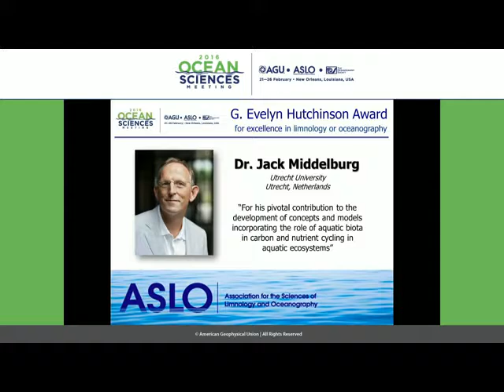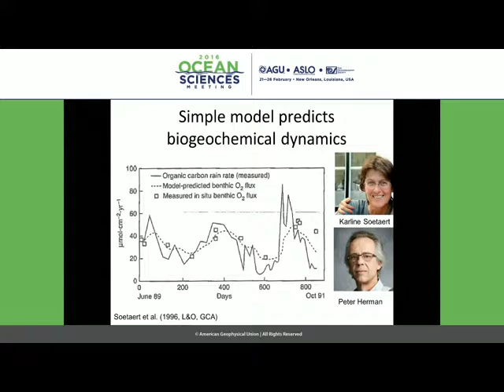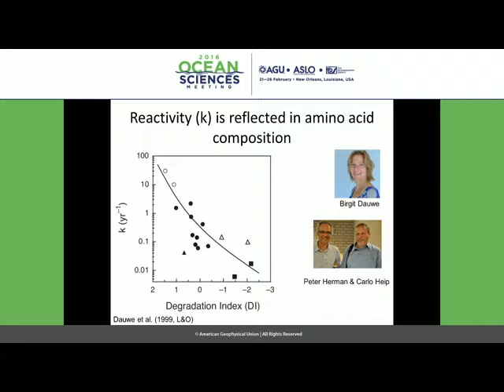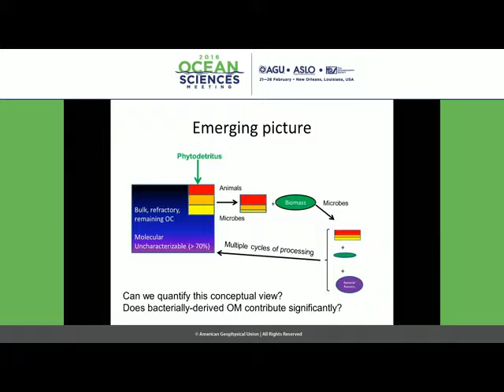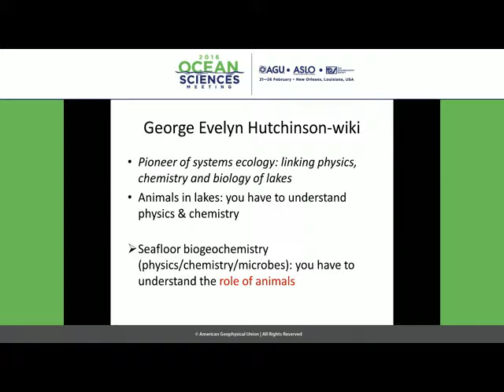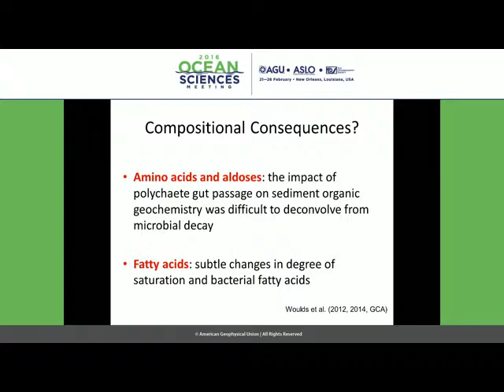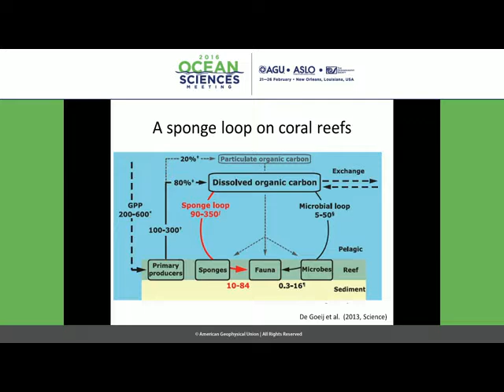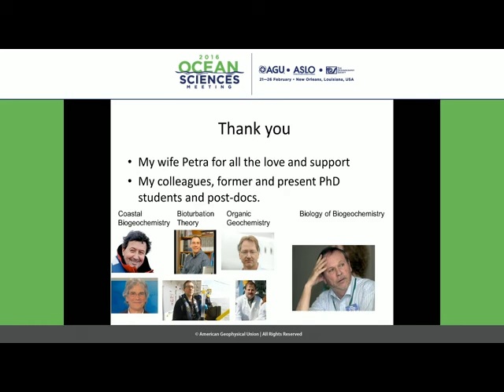2016 G. Evelyn Hutchinson Award to Jack Middelburg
Dr. Jack Middelburg received the G. Evelyn Hutchinson Award at the 2016 Ocean Sciences Meeting.